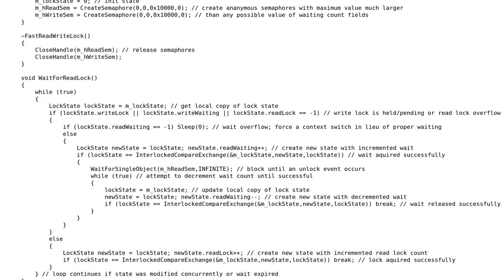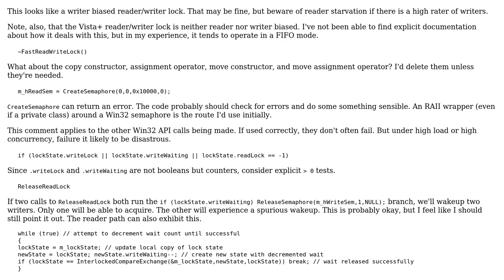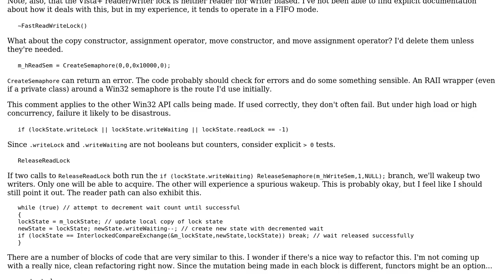Code Review: "Fast" Read/Write Lock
With thanks & praise to God, and with thanks to the many people who have made this project possible! You are responsible for your own actions.